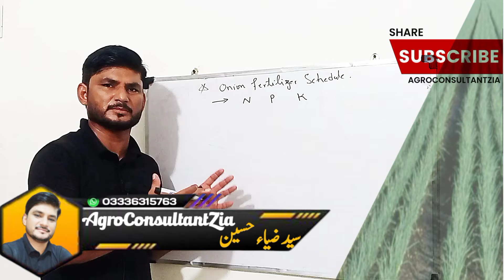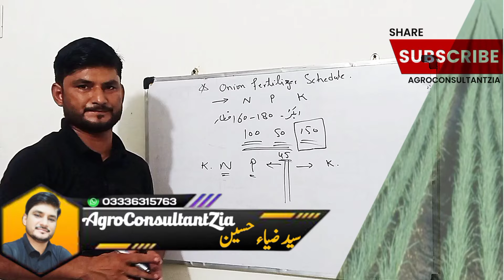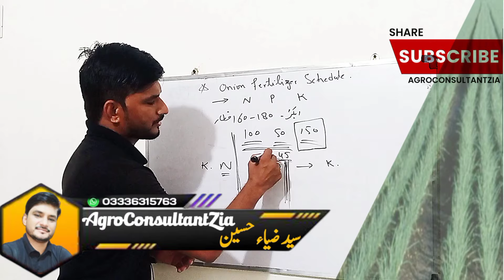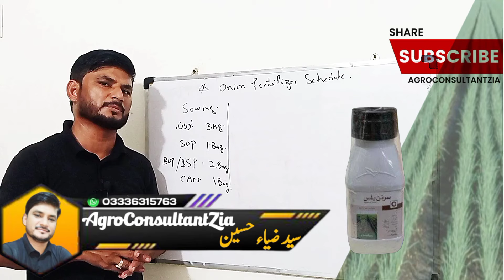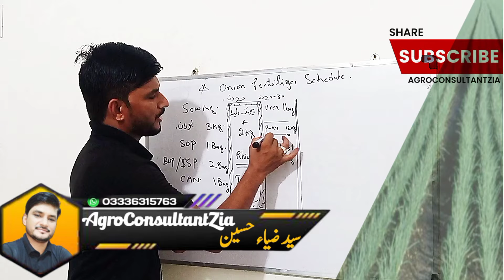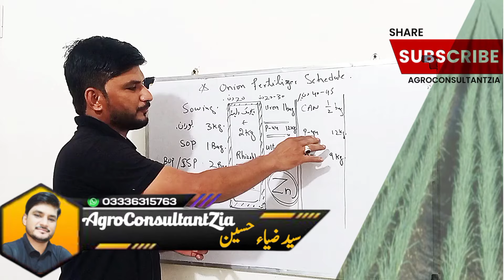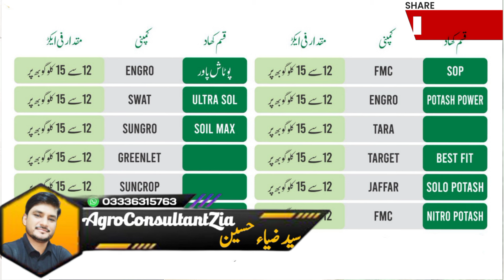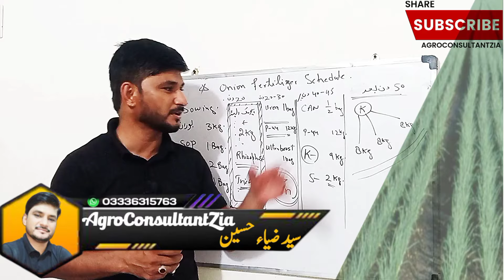Latest Onion Production Technology | Complete Fertilizers Plan for Onion 2024.